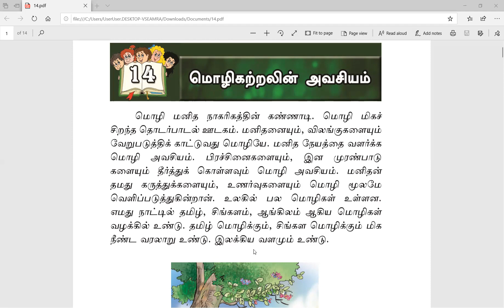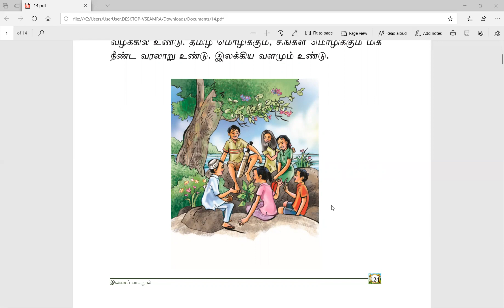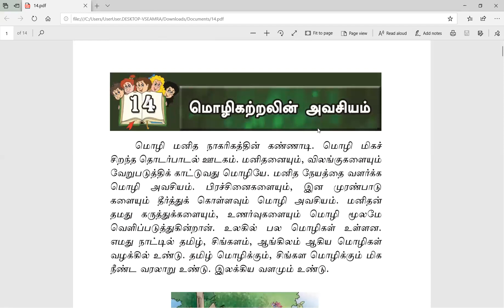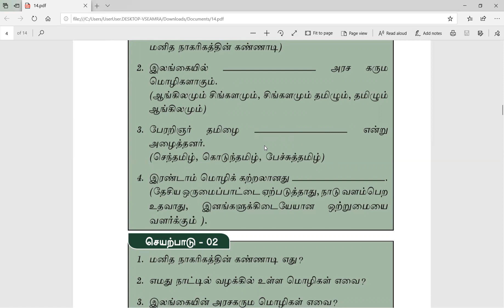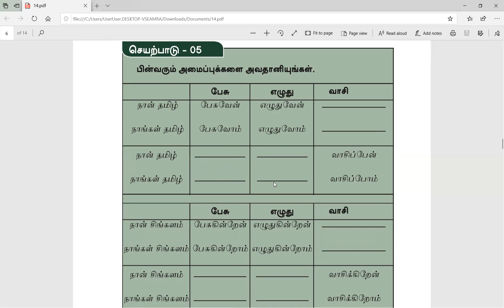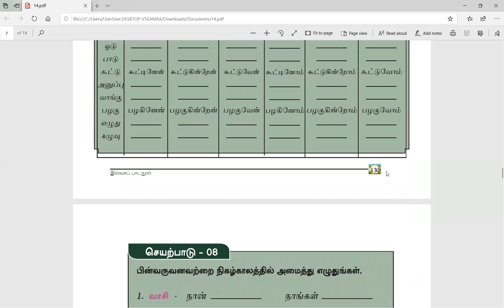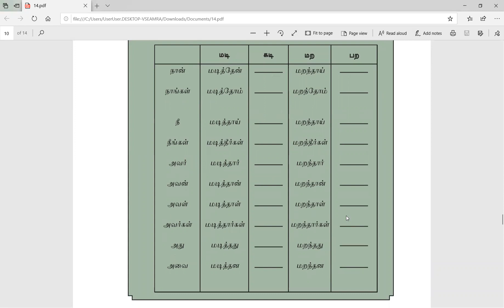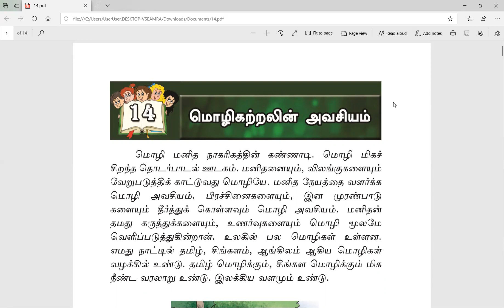Shirani Mayakaduwa second language tamil